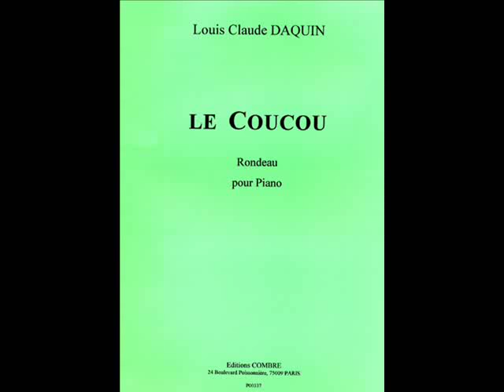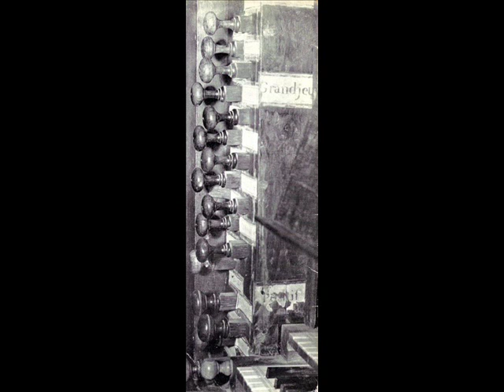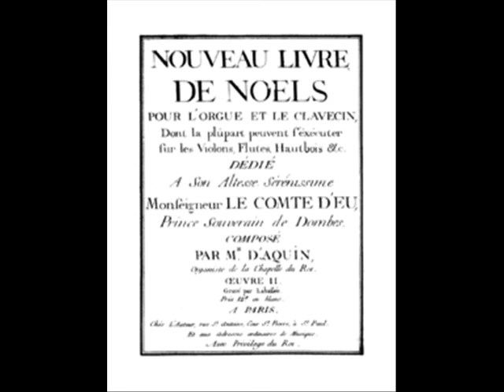L.C. Daquin par M. Madeleine Duruflé-Chevalier au Petit Andely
Louis-Claude Daquin : Le Coucou (Rondeau) et Noël sur les Jeux d'anches. Marie Madeleine Duruflé Chevalier à l'orgue Robert Ingout (1674) Gonzalez (1968) de l'église Saint-Sauveur du Petit Andely (Eure Normandie France). Enregistrement EMI 1969.